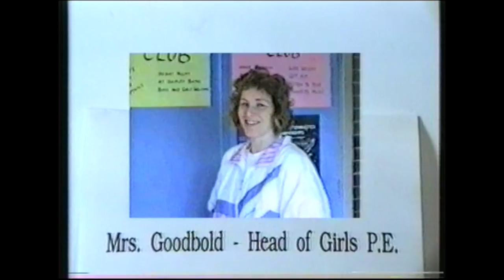PE at Tong Comprehensive School, back in the day.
This is a video made by Ashfaq Ibrahim as part of his A' Level practical in Communication Studies in the days when video recording offered only clunky sound and editing. High definition was then a faraway dream. Tong Comprehensive School is absolutely not to be confused with Tong Academy the current building close to the old comprehensive site.